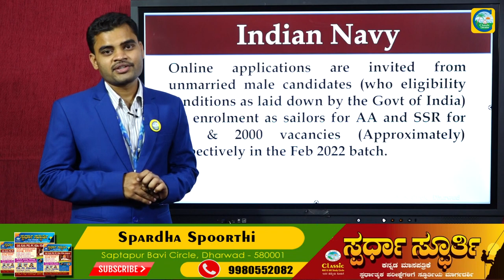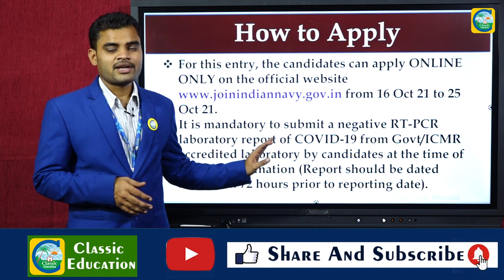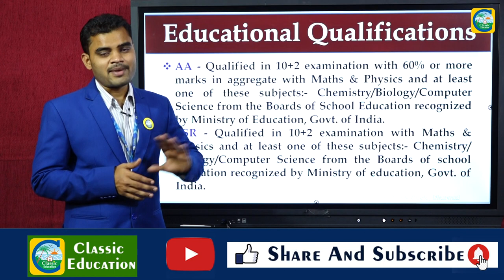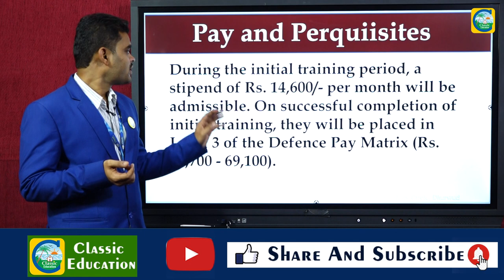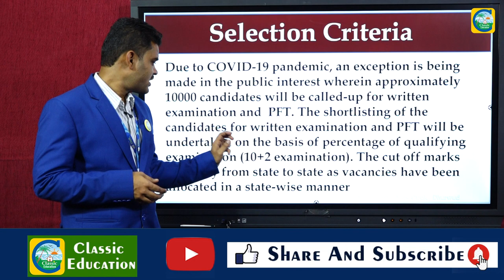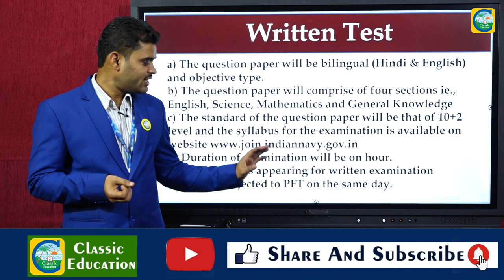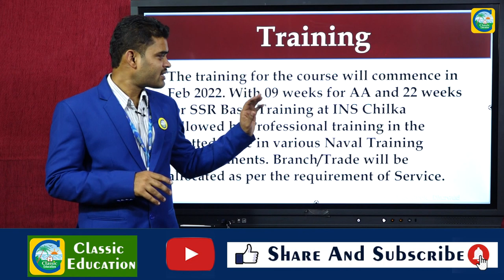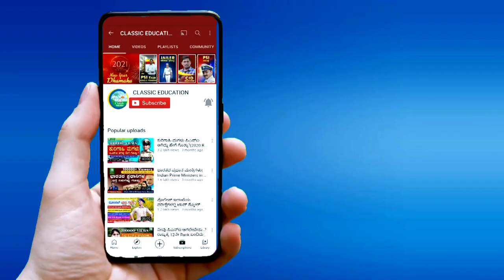Indian navy recruitment 2021|Apply Online | Indian Navy Vacancy 2021 | 10th, 12th Pass |Job Junction